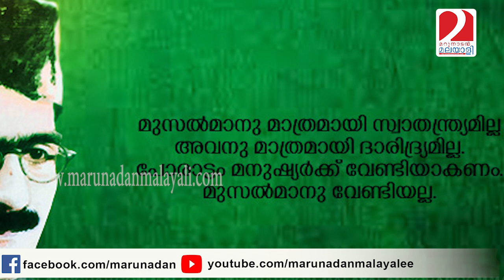മുഹമ്മദ് അബ്ദുറഹിമാന്‍ സാഹിബിന്റെ എഴുപത്തിരണ്ടാം ചരമവാര്‍ഷികം I Marunadan malayali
മുഹമ്മദ് അബ്ദുറഹിമാന്‍ സാഹിബിന്റെ എഴുപത്തിരണ്ടാം ചരമവാര്‍ഷികം